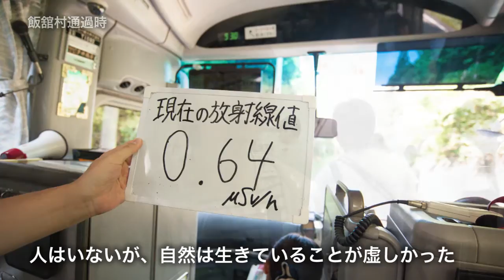きっかけバス47 in 福島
【きっかけバス47】とは、運営も学生が中心になって行っている助けあいジャパンのプロジェクトのひとつ。

このプロジェクトの資金は、クラウドファンディングを利用し305人の支援者からの資金503万円を元手に47都道府県から47名の代表の学生を集めた。一台のバスに47名が乗り込み、被災した岩手・宮城を回り、最終地点の福島まで来たところに伺った。

3泊5日のみっちりと詰め込まれたスケジュールの最終日は、相馬市の復興レストラン「報徳庵」からスタート。飯舘村、川俣町を経由し、福島市の「除染情報プラザ」に来訪。助けあいジャパン　インターン・きっかけバス運営チーム、弥冨彬さんは、今回のスタディバスツアーについて、「このツアーは支援者のおかげで開催できた。本当にありがとうございます」と支援者に謝意を述べた。また「今回のツアーで、各都道府県代表学生47名の芯の通った個性と強い思いと非常にエネルギーの強さを感じた。この力が一致団結すれば、東北から各都道府県地域、そして日本が変わるんではないかと思う。必ず次に繋げたい」と、これからの意欲を語ってくれた。

愛媛県代表の瀬戸文香さんは、初めて訪れた福島の原発避難をする飯舘村にて、「（福島の避難地域をバスで通過した時）人がいないけど、自然は生きていて虚しかった。このツアーは、東北をなんとかしたいと思い参加したが、実際来て、現地の人の話しを聞き、命の大切さを感じた。これから自分のため、大切な人のために、防災をしっかり考えたい。今回来てみて東北が好きになった。またその魅力を伝えていきたい」と話す。

静岡県代表の仁田直人さんは、震災後、東北を自転車で旅した時に、もっと学ばなければならないと思い、この「きっかけバス」に参加した。「復興」とはとの問いかけに、みんな答えがでなかったけれど、自分なりに出した復興の答えは「訪れた人達が帰った時に防災について考えて行動すること。静岡にも原発があるので、自分の状況に置き換えてどんな風に災害を防げるか考えたい」と語った。

今回、全国から集結した若き47個の魂が共に東北の被災地に触れ、震災後の軌跡を辿り、現地の人達の経験を聞き、話し合い、互いに学び合って、肌で感じることができた被災地とのつながりを築いた「きっかけバス」は、彼らにとってかけがえのない財産になったことだろう。今後継続して計2000人の学生を被災地に連れて行くというこのプロジェクトを今後も応援し、見守っていきたい。

【きっかけバス関連コンテンツ】

助けあいジャパン　きっかけバス47

きっかけバス47への想い

きっかけバス47＠南三陸